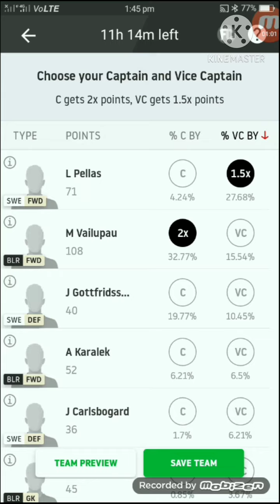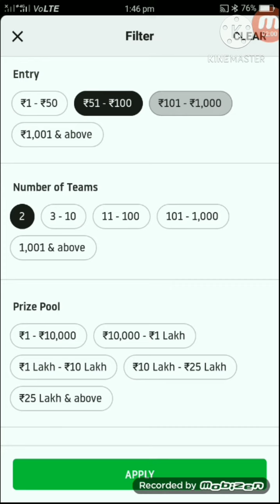Tech contest handball team SWE VS BLR Dream11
Hello everyone
handball dream11 prediction telegram handball dream11 prediction telegram channelhandball dream11 team today tamilhandball dream11 predictionhandball kaise khelte hain in hindibaseball dream11 team today match predictionbaseball dream11 team cricket football basketball handball tamilbaseball dream11 team today match sl tech contest handball team telegram channel SWE VS BLR  sl gl win conform

join me telegram channel link 👉@dreamkingdk